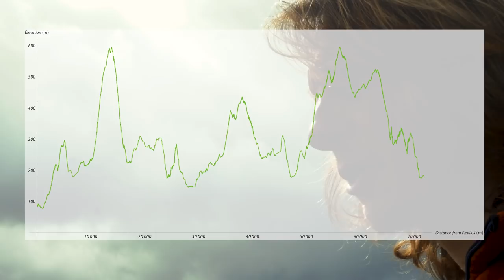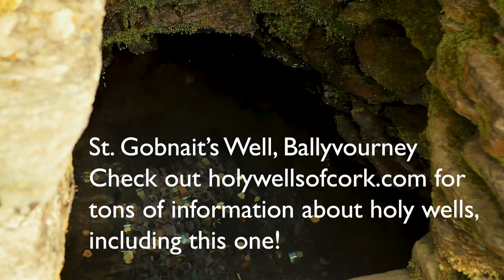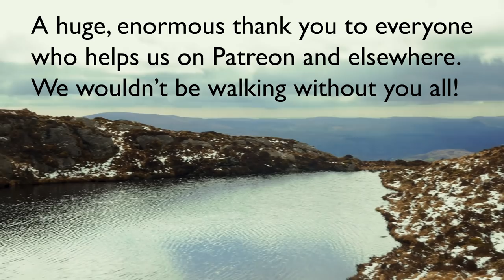An Slí Gaeltacht Mhuscraí 👣 Millstreet to Kealkill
(I promise, someday we'll do a version of this video as gaeilge 🇮🇪)